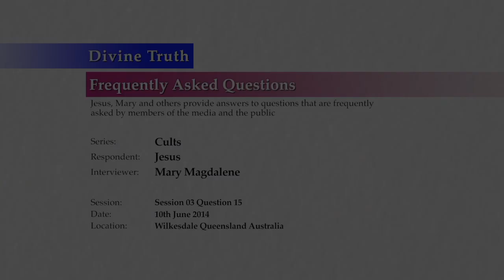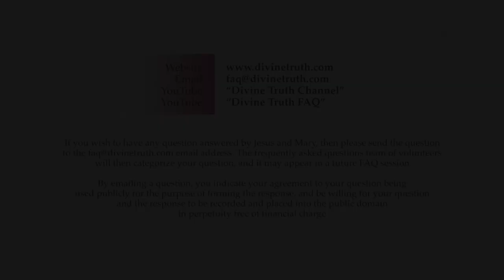Surely denying the Bible is God’s Word makes you a cult leader?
Q15: Many so-called Christian churches believe that if someone like you denies that the Bible is God’s Word, this makes them a leader of a cult. What would you say about this assumption?

20140610 Cults S03Q15